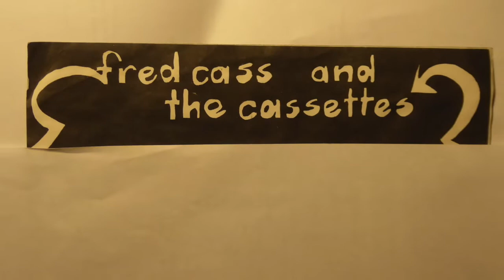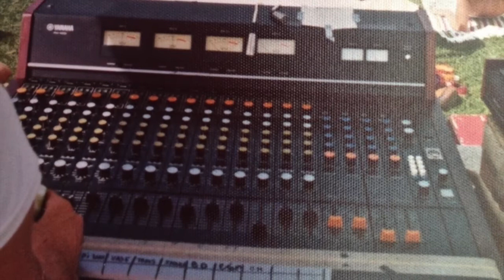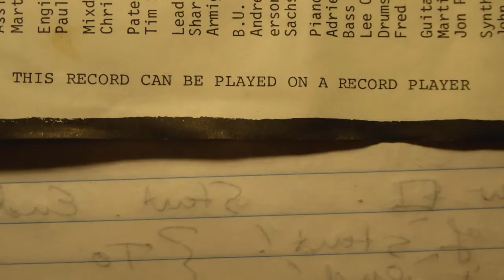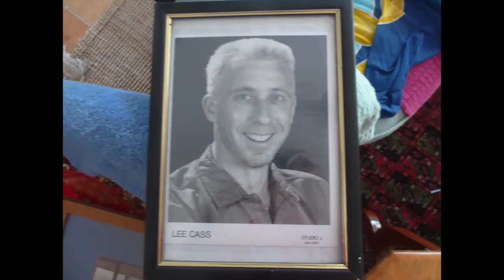MERRY XMAS MERRY CHRISTMAS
In 1980 I recorded a four track EP in Melbourne's Richmond Recorders. This is track 1, a luxurious medley of Silent Night, Jingle Bells and J.B.'s Disco Party [RL Cass]. I arranged the whole thing, and got heaps of wonderful musicians and singers to record it. Voc: Sharin Anderson, Kelly Armiger, Martin Armiger, Gavin Quinn. Guitar: Martin Armiger. Drums: Freddy Strauks. Violin: Eric Gradman and many others, listed in the video.